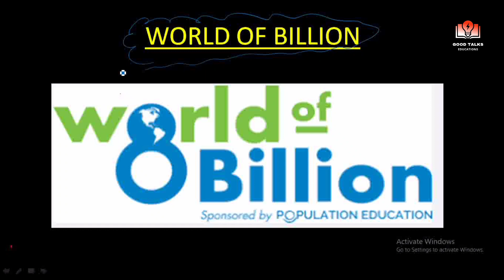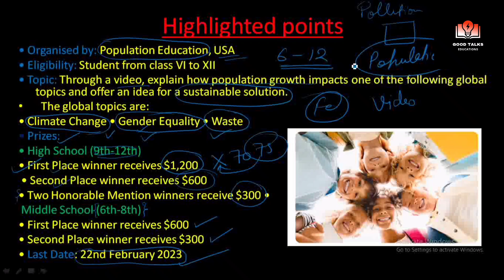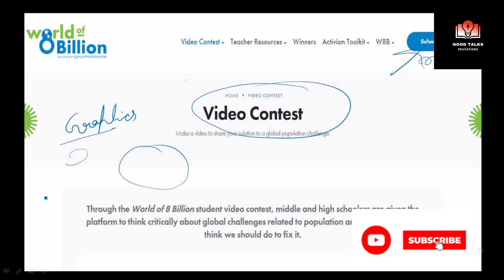World of 8 billion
Hii friends welcome to the new video of good talks ♥️

Please drop your valuable comments in comment section.

Tags,